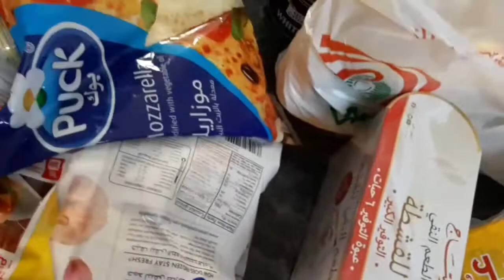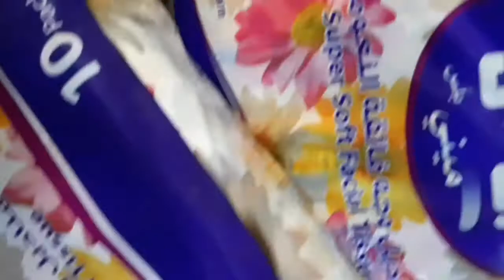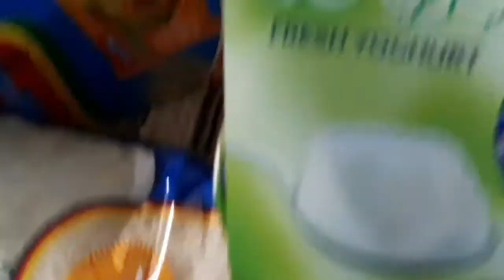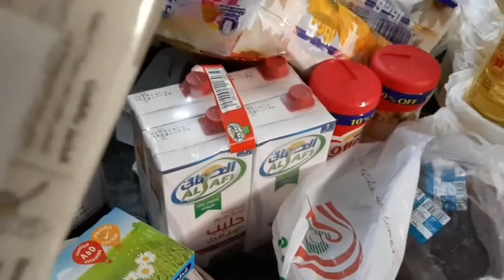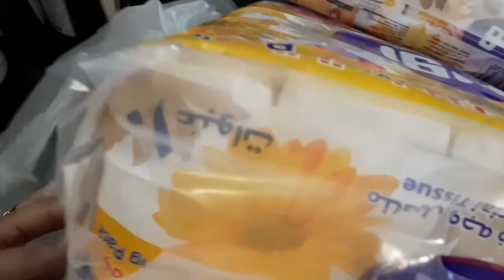SIBUK BORONG //MAU LOKDWN 24 JAMHARI RABU// GA JADI DIUNDUR🤣🤣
Apa kabar teman2 dividio kali ini saya ribut sibuk borong mau lockdwn akhirnya ditunda alhandulilah ikutin yu shere komen like ya
SIBUK BORONG MAU LOCKDWN 24 JAM#
BORONG HEBOH MAU LOKDWN HARI RABU GA JADI DI UNDUR#